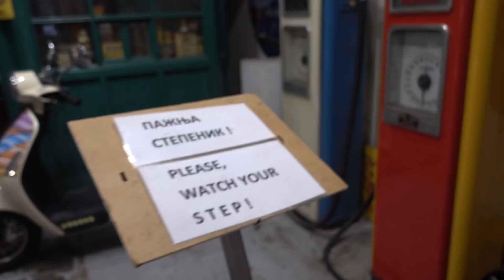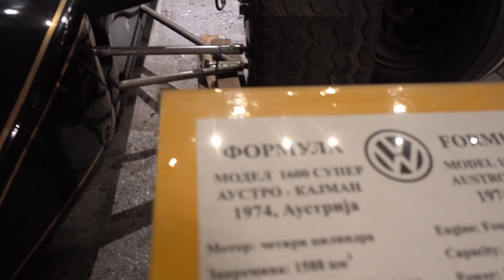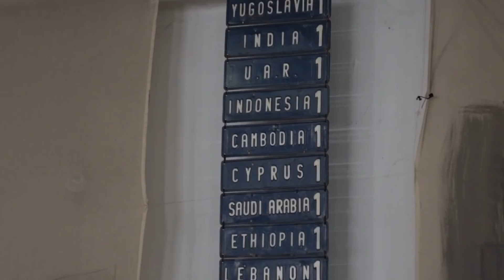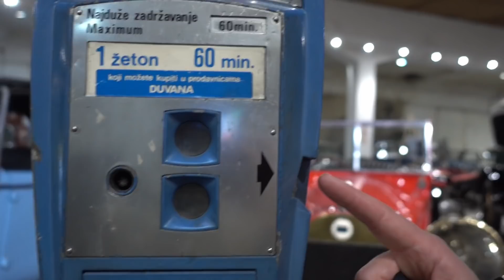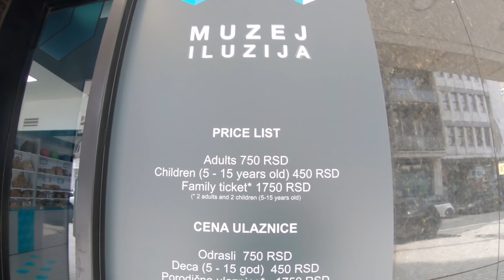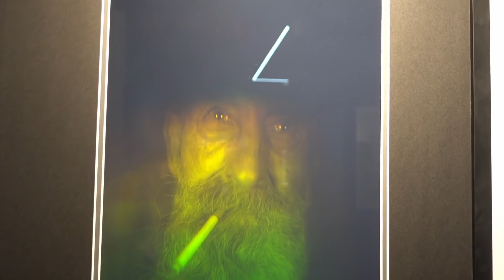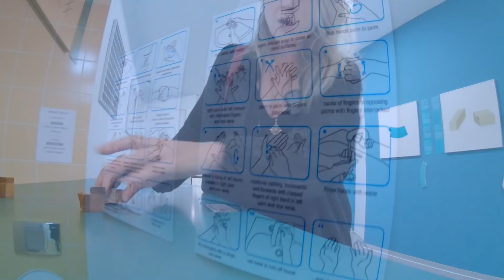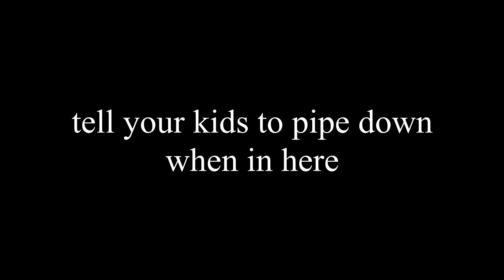Stuck in Serbia within Belgrade borders, pt.75- exploring museums pt.2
Moving on to the Museum of cars and the museum of Illusions..